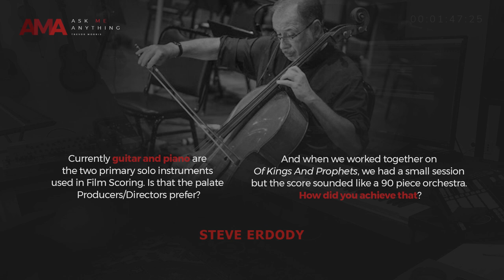AMA Episode #15 - How I Made 30 Musicians Sound Like 90 On A Budget with Steve Erdody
Episode #15 - How I Made 30 Musicians Sound Like 90 On A Budget - In 2016 I had a session for a TV show named Of Kings And Prophets. In that session, I was blessed to have Steve Erdody playing the Cello. He asks me how I managed to turn our somewhat small session with 30 musicians into music with the sound of a 90 piece orchestra.